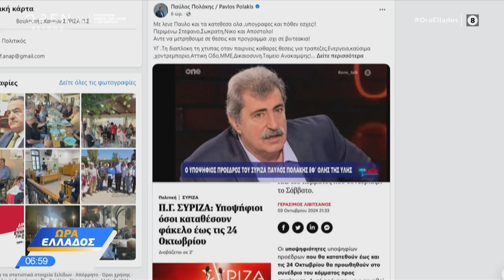Πολάκης σε Κασσελάκη: «Με λένε Παύλο και κατέθεσα και πόθεν έσχες» | OPEN TV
Μετά το βίντεο του Στέφανου Κασσελάκη, ο Παύλος Πολάκης απάντησε στον πρώην πρόεδρο του ΣΥΡΙΖΑ με μια ανάρτηση φωτιά και όλο νόημα.